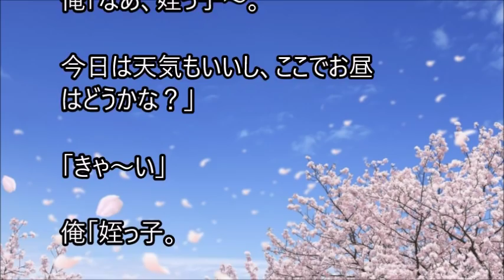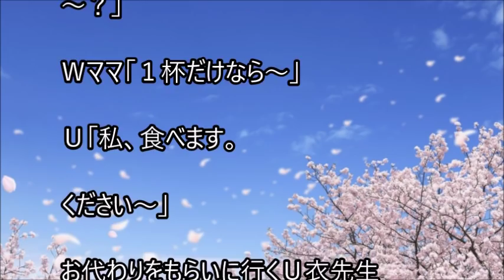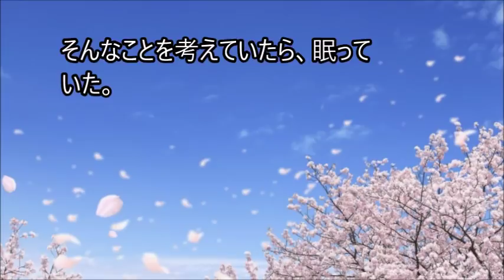俺と姪っ子のお付き合い－桜見－その1115